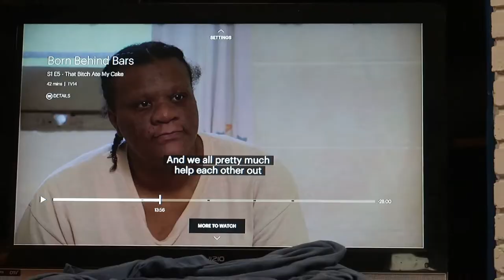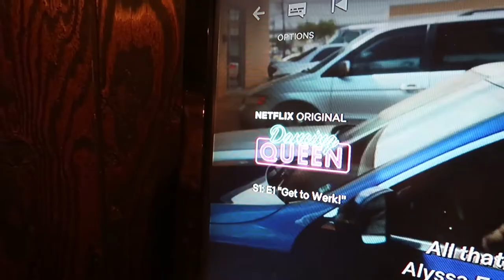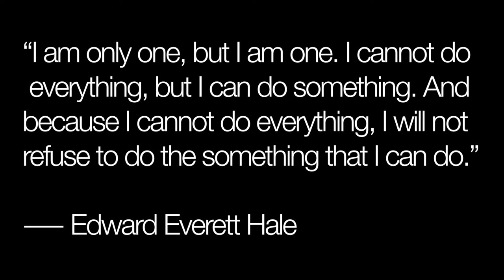eating solid food + properly administering nasal spray | VLOGTOBER 2018 #5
In this video I show you how to properly administer nasal sprays. You're welcome.

Why do I make videos? I aim to grow authentic awareness of the millions missing from their lives due to the debilitating symptoms of myalgic encephalomyelitis/chronic fatigue syndrome, chronic Lyme disease, and coinfections.